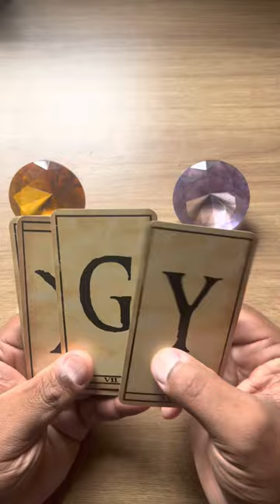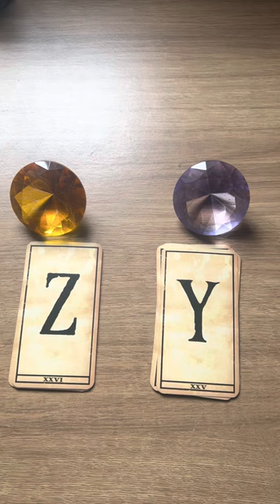ELE HOJE EM RELAÇÃO A VOCÊ! !!💘 [ Tarot Responde ] Tarô [Tarô ] Tarot